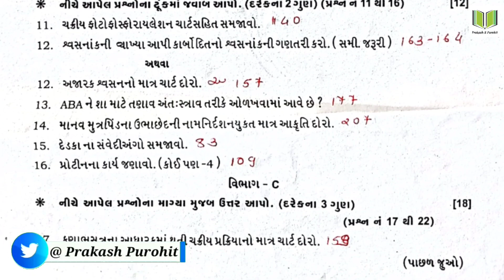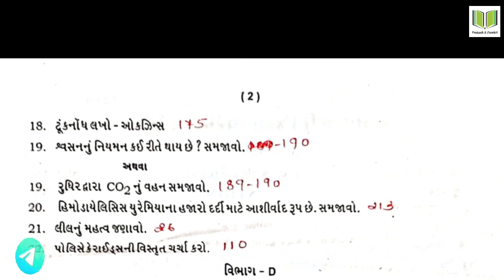Biology Paper Solution | Standard-11 Science Biology Paper Solution | January-2024 SVS Exam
Video Publish Time : 5 pm (7/2/24)

Topic  : 11th Science Biology  Paper Solution 2024